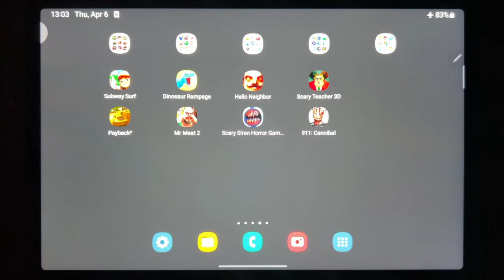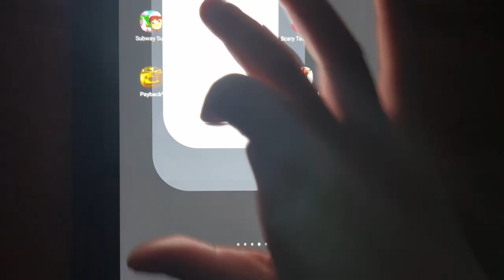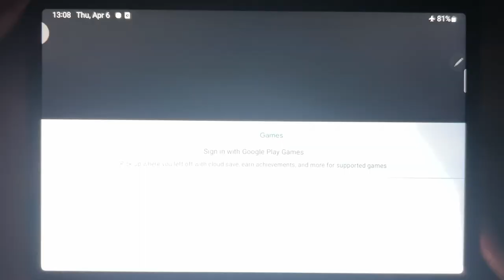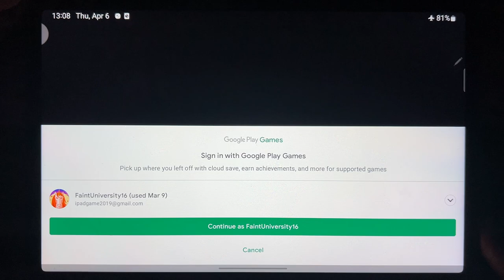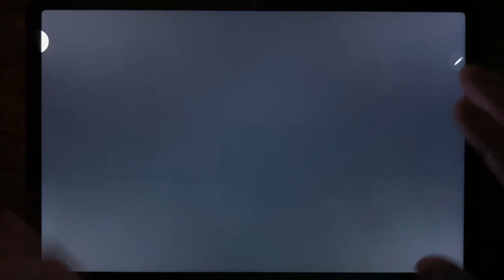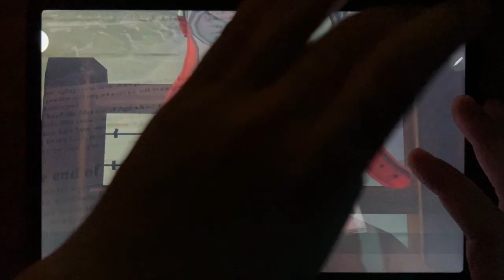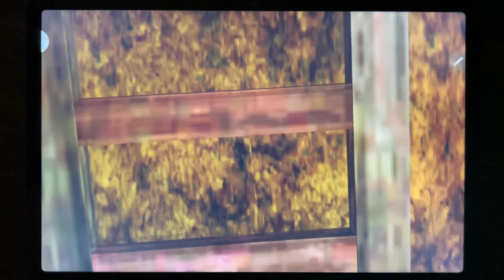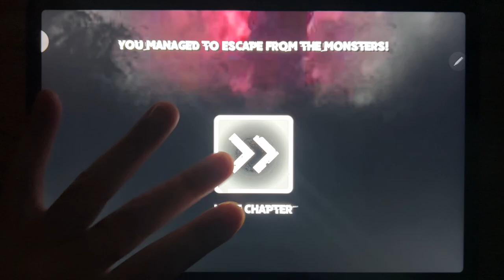Subway Surf, Dinosaur Rampage, Hello Neighbor, Scary Teacher 3D, Payback 2, Mr Meat 2, Scary...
Subway Surf, Dinosaur Rampage, Hello Neighbor, Scary Teacher 3D, Payback 2, Mr Meat 2, Scary Siren Horror Games 3D, 911: Cannibal